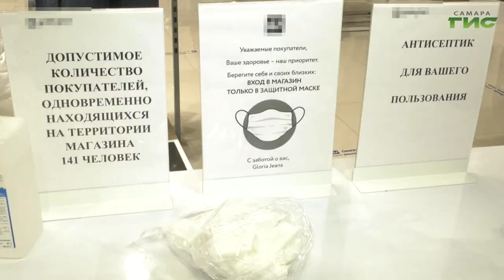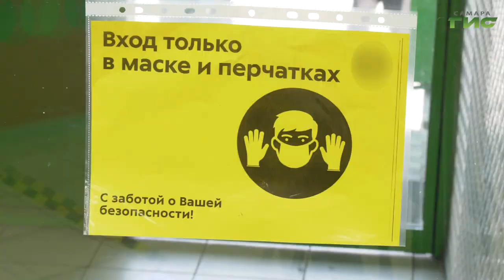Что грозит тем, кто не соблюдает правила безопасности и масочный режим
Жителям Самары в очередной раз напоминают о правилах безопасности. Средствами индивидуальной защиты необходимо пользоваться во всех общественных местах. Нарушителей ждут штрафы. Так, с начала весны в торговых центрах города выявили более 300 нарушений предписаний Роспотребнадзора. Сотрудники управления гражданской защиты администрации Самары составили более 80 протоколов. Какие требования не соблюдают чаще всего в торговых объектах, и какое за это грозит наказание, - расскажет Лариса Шалафаст.